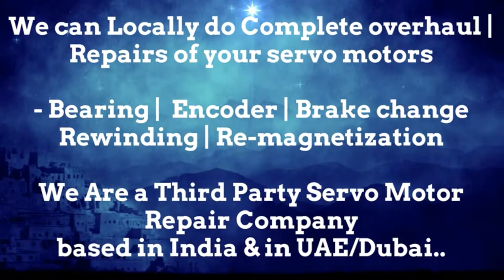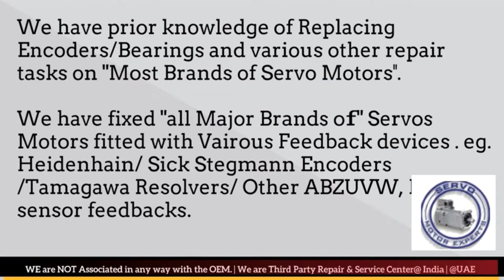Cincinnati Acramatic Siemens Absolute Encoder Adjustment,servo motor not working,encoder jitter